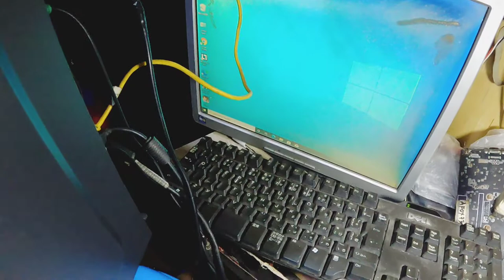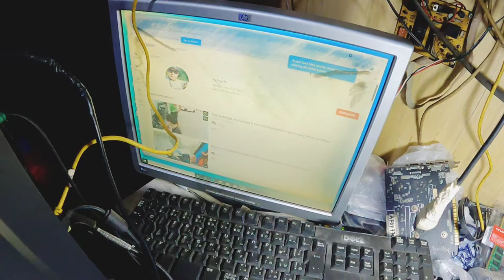Cleaning Computer Desktop | Change Casing | New SSD | Look Brand New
Desktop Computer Cleaning